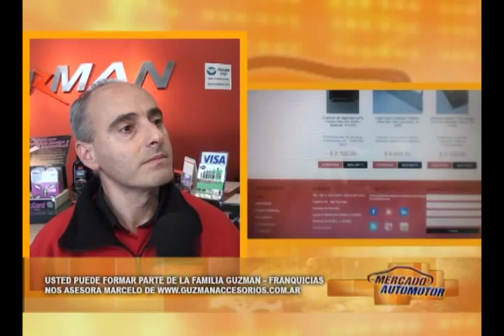GUZMAN FRANQUICIAS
nota TELEVISIVA -
segmento zonal